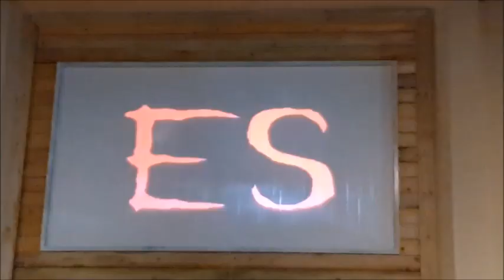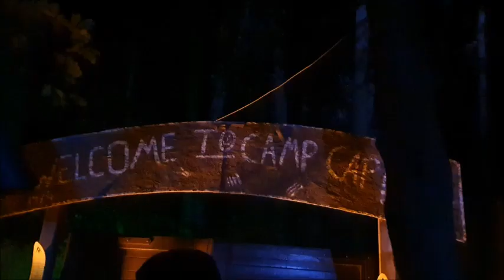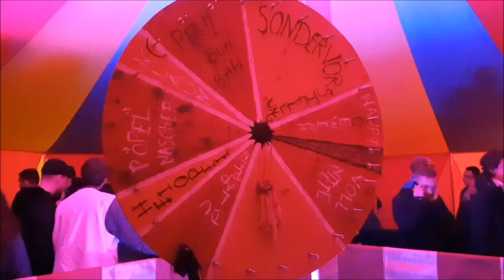Halloween Horror Festival 2019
Am 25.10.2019 besuchten wir den Movie Park Germany. Aber ohne Maximilian, da er ja erst 6 Jahre alt ist und ich finde das er noch zu jung für die abendliche Show ist! In den Mazes ist das Filmen verboten und da ich das ja als Hobby mache halte ich mich ja natürlich daran. Deswegen gibt es nicht ganz so viele Bilder!

Ich wünsche euch viel Spaß beim Ansehen  und freue mich über eure Kommentare!